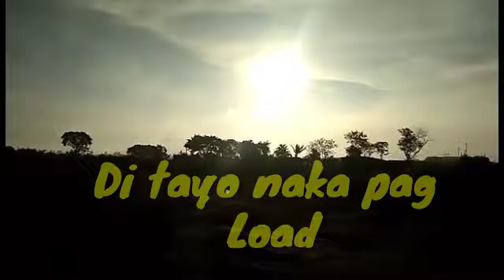Sto Tomas Released P.C.T.A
Morning Seven Loft